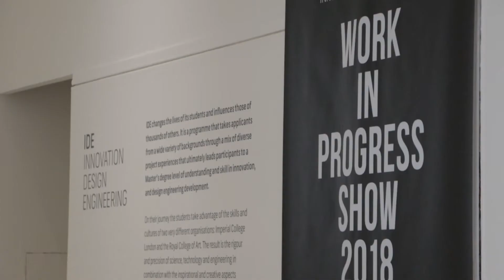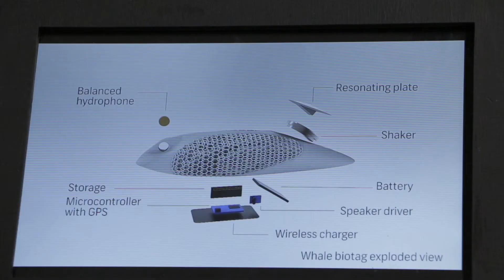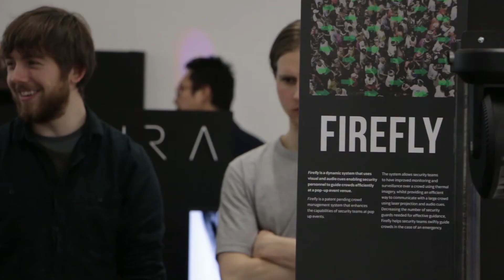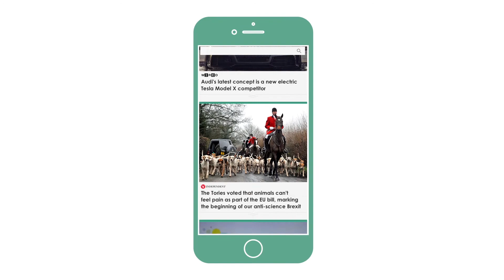IDE Work In Progress Show 2018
This short film shows the work in progress projects of the 2018 Innovation Design Engineering  Master's Students